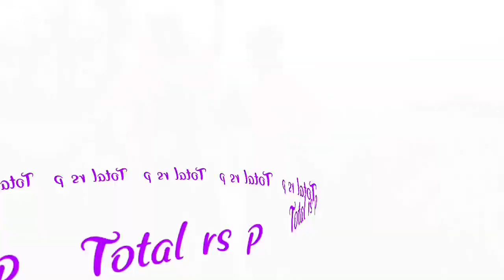हग देलु का /Comedy video/TOTAL RS P ( @ManiMerajVines )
हग देलु का /Comedy video/TOTAL RS P ( ‎@Mani Meraj Vines  )

director =Ravi singh

Script =Ravi singh

Editing=Ravi singh

full teem= Ravi singh
           Pravesh singh
           pratap singh
Dinesh singh
Ashok singh

comedy
comedy video,
snake video,
tiktok comedy,
bhojpuri gana,
vigo vide0,
bhojpuri comedy,
bhojpuri song,
mani maharaj,
snake video,
mani maharaj snake video,
total rs p
total rs p comedy
total rs p comedy short video
dewra dhodi chatna ba
nagina move song
me nagin tu sapera
mani meraj tiktok dance